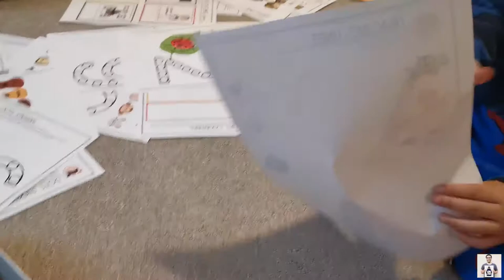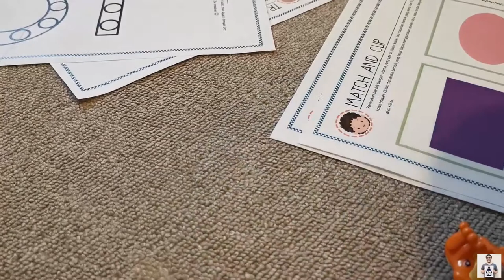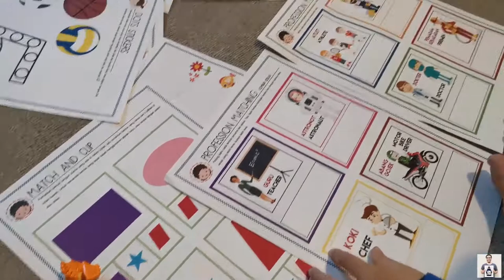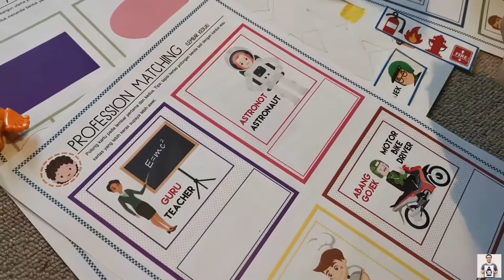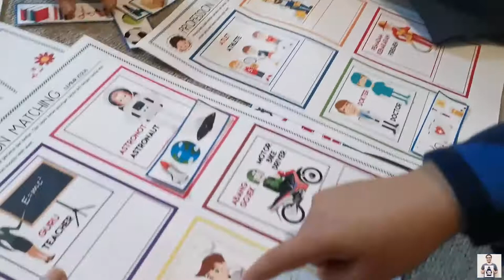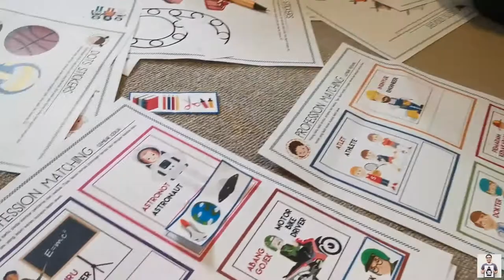Bermain Montesorri bersama Ziazyo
Zia zyo bermain Montessori